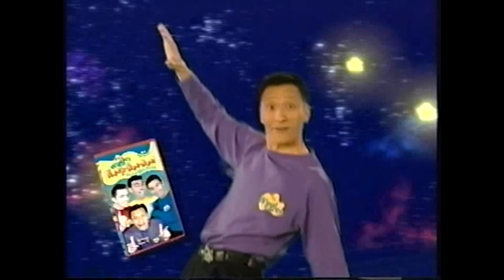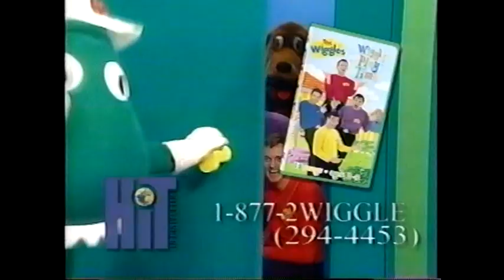The Wiggles Trailers